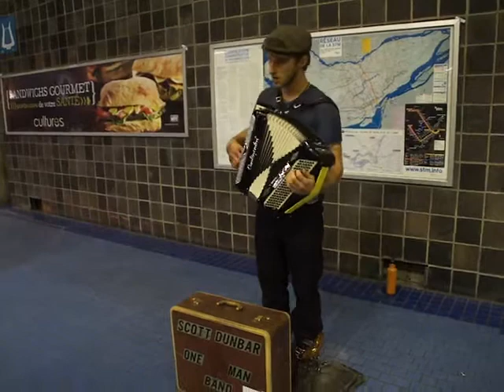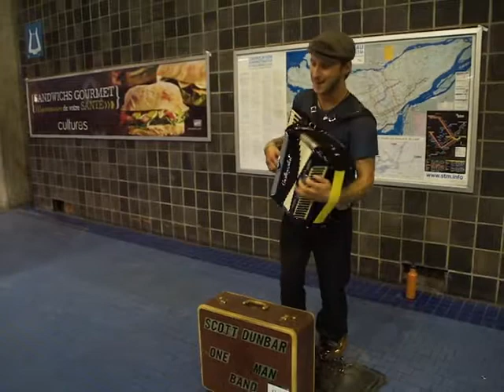Scott Dunbar One Man Band Performing 'Bullet Fee' In Jean-Talon Metro Station MAQ01720.MP4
Scott Dunbar One Man Band performing his original song 'Bullet Fee' in Jean-Talon Metro Station